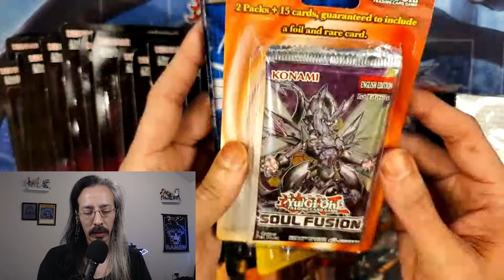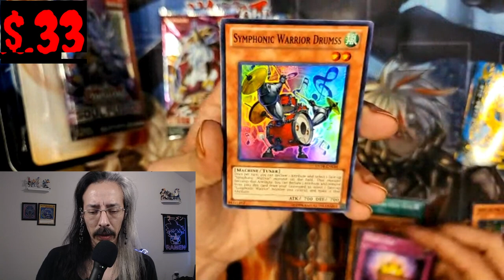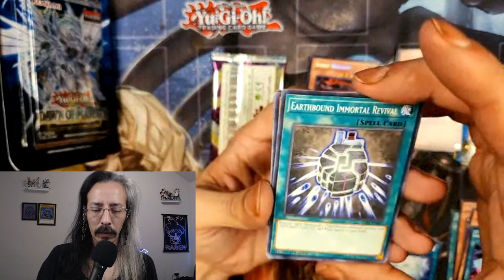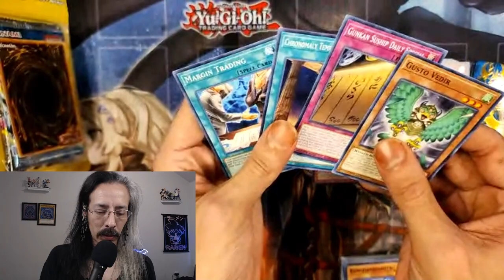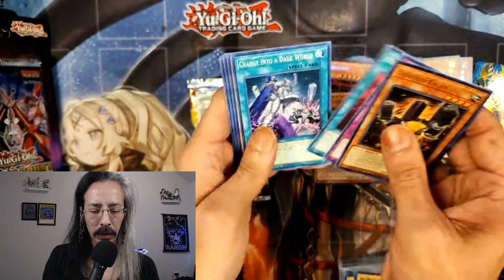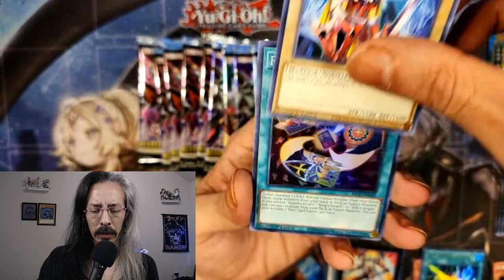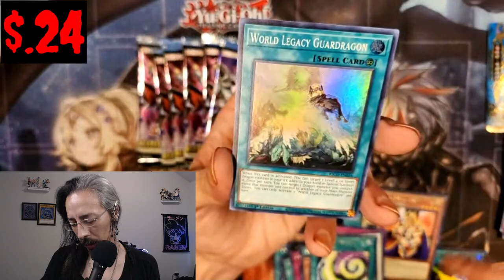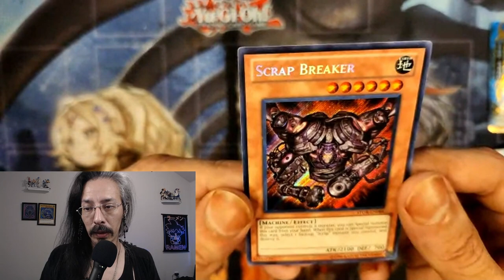Over 50 Subscribers! Mini Special Edition!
Lets open a bit of vintage and somewhat modern sets with a Special Edition Storm of Ragnarok for hitting 50 Subscribers!